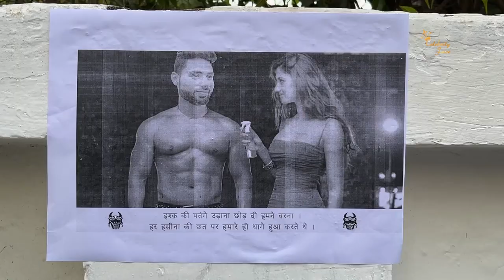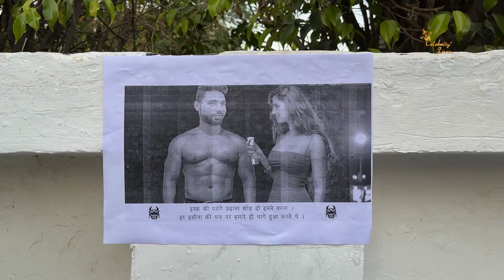EPISODE 57 - School Ke Best Days | Celebrity Face Originals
instagram reels
instagram
downloadgram reels
saveinsta reels
in instagram
instagram reels 60 seconds
most liked reel on instagram
new reel

instasave reels
instagram reels viewer
to mp4
manish4u gta
draft reels instagram
tiktok reels
instagram reels tiktok
sriiishh instagram
not showing on instagram
instagram reels countries
tee reel
reality reels
instagram reel viewer
for instagram
saved reels instagram
remix reels instagram
instagram reels to mp4
hot instagram reels
ig
instagram reels online
tiktok
most viewed instagram reel
reals instagram
mp4
instagram hot reels
60 seconds
most watched reel on instagram
instagram reels not showing in my account
instagram reels down
funny reels
best instagram reels
making reels on instagram
remix
instagram reels sharechat
draft
instadownloader reels
best reels on instagram
no instagram
#10 insta reel
most popular reels on instagram
#14 reels plus
#60 second reels instagram
remix reels
no reels on instagram
chikku chikkuz instagram
instagram reels not showing up
#60 second reels
highest viewed reel on instagram
view
instagram saved reels
fb reels
instagram not showing reels
best reels instagram
#14 reels
a reel
draft reels
shared a reel
repost reels
instagram reels mp4
view instagram reels
mp4 instagram reel
instadp reels
most liked instagram reel

riyaz aly
riyaz aly instagram
riyaz ali
riyaz tik tok
riyaz aly pic
riyaz aly real photo
riyaz ali tik tok
reyaz ali
riyas ali
riyaz aly without makeup
riyaz aly instagram followers
riyaz aly new pic
ali riaz tik tok
riyaz aly videos
riyaz aly tiktok followers
riyaz khan tik tok
riyaz aly facebook
riyaz tik tok followers
riyaz instagram followers
riyaz all photo
about riyaz aly
riyaz tik tok videos
tik tok riyaz ali
riyaz tik tok photo
anushka sen and riyaz
tik tok videos of riyaz
riyaz aly followers on instagram
riyaz ali khan
avneet kaur riyaz aly
riyaz aly followers on tik tok
riya aly
riyaz aly afreen
aly tiktok
riyaz ali tik tok videos
riyaz aly new tik tok
riyaz followers on instagram
riyaz followers on tik tok
tiktok riyaz aly
riyaz aly tiktok videos
riyaz aly 14
riyaz aly khan
tik tok riyaz photo
tik tok of riyaz
riyaz ali ke tik tok
riyaz afreen tik tok
today riyaz aly
anushka sen riyaz
about riyaz ali
riyaz aly watch
riyaz tik
reyaz tik tok
riyaz aly followers
riyaz ali videos
riyaz aly and jannat zubair
riyaz aly current location
riyaz anushka tik tok
riyaz tik tok new
faisu riyaz
ali riyaz tik tok
riyaz aly about
riyaz afreen photo
tik tok of riyaz ali
riyaz anushka sen
riyaz faisu
riyaz today tik tok
riyaz tik tok 2021
riyaz tik tok riyaz
riyaz aly new
riyaz aly real life
riyaz ali facebook
riyaz tik tok pic
riyas tiktok
instagram riyaz and anushka sen
riyaz aly moj
riyaz aly mercedes model
riyaz new tik tok 2021
tik tok riyaz tik tok
riyaz tik tok followers 2020
riyaz mercedes
riaz ali ke tik tok
riyaz tik tok famous
tiktok ali riaz
riyaz aly tiktok followers 2021
riyaz aly hand watch
likee riyaz
share chat riyaz ali tik tok
riyaz new tik tok videos
riyaz earning from instagram
riyaz alyage
riyaz photo tik tok
riyaz moj followers
riyaz aly all tik tok videos
riyaz aly 14 tik tok
riyaz aly on moj
tik tok videos of riyaz ali
tik tok riyaz videos
ali riaz tiktok videos
riyaz aly new tik tok videos
riyaz aly mercedes price
moj riyaz aly
tiktok videos riyaz aly
riyaz 14instagram
tik tok videos of riyaz aly
riyaz tik tok app